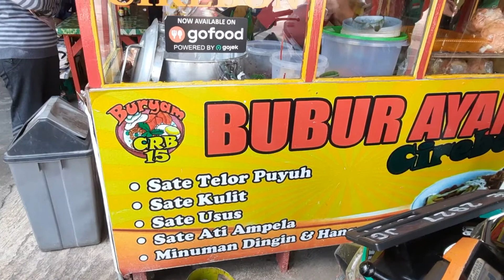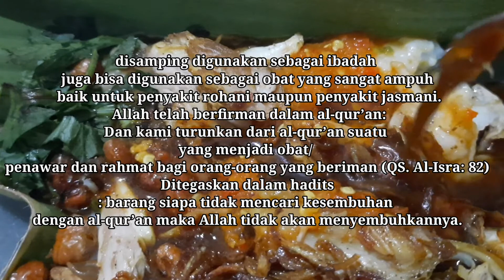Bubur Ayam Cirebon Jl. Pramuka Grogol Depok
Buryam CRB XV
Bubur ayam dengan tekstur yang sangat lembut dan padat
bubur ayam terlezat
didengarkan murottal Al-Qur'an
dialaskan dengan daun pisang
berbagi info berbagi keberkahan bersama
terima kasih sudah menjadi bagian penting akan berkembangnya
Riki Lesmana Channel
Salam sukses dan sehat bersama

Terlihat hampir sama dengan bubur ayam pada umumnya, tapi bubur ayam Cirebon lebih kaya rempah lho. Karena itu banyak juga ditemukan pedagang bubur ayam Cirebon khususnya di Jawa Barat. Kalau Anda tinggal di luar Jawa Barat, buat sendiri saja. Berikut ini resep Bubur ayam Cirebon yang mudah dibuat sendiri di Rumah.

bubur ayam cirebon mang trisno east jakarta city jakarta
bubur ayam cirebon mang hardi kota tegal jawa tengah